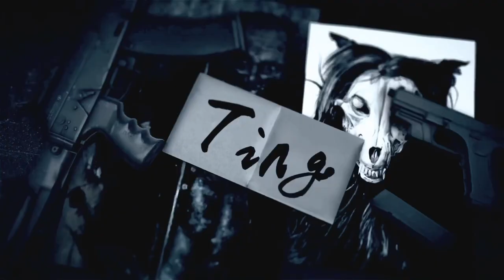SCP基金會 SCP-4158 巨牛查理 Big Charlie The Big Cow(中文)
註1：美國農業局將牛肉劃分為八個等級，實用級為其中一個等級。

圖片來源